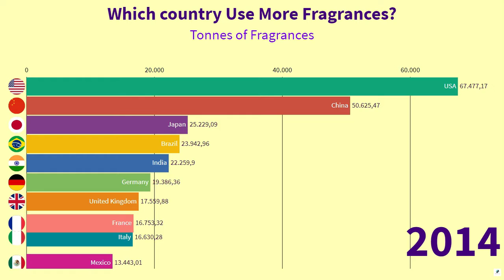Countries that consume more Fragrances | With Real Data